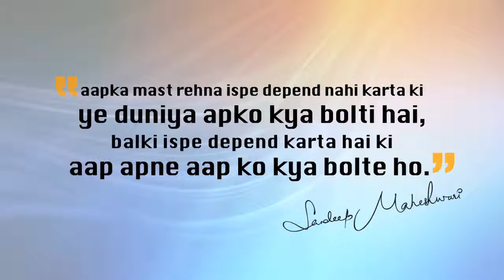Mast Rehna Seekho By Sandeep Maheshwari Motivational Video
Credit : Sandeep Maheshwari